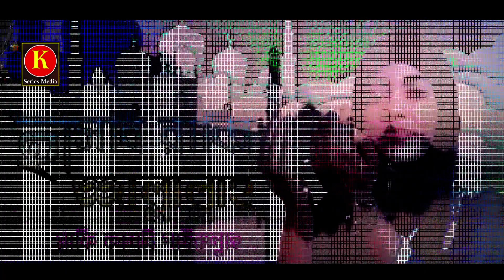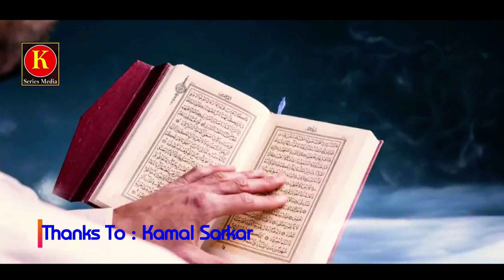হাসবি রাব্বি জাল্লাল্লাহ মাফি কালবি গাইরিল্লাহ । Hasbi Rabby ।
song : Hasbi rabby jallalla Mati Kabi gairulla
singer : Tanha Islam
lyric  and tune : Collection
label : K Series Media
Edit :  S.M al amin kabir
Thanks to Kamal Sarkar